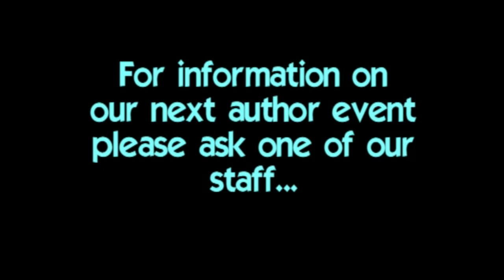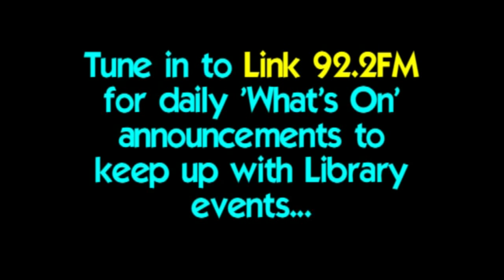Jo Brand at Hornchurch Library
Comedian Jo Brand came to Hornchurch Library in 2009 to discuss her latest novel 'The More You Ignore Me'. Here is a short selection of that author talk. Havering Libraries are always putting on fantasticauthor events for you to come and enjoy, don't miss out on the next one, check out our